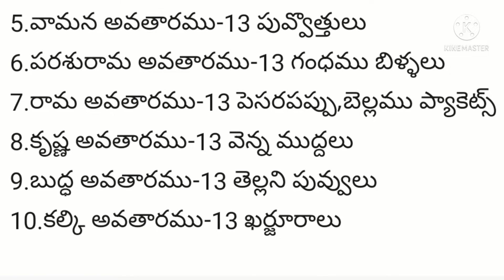దశావతారాల నోము | Dashavatarala Nomu | Sankranthi Nomulu 2024